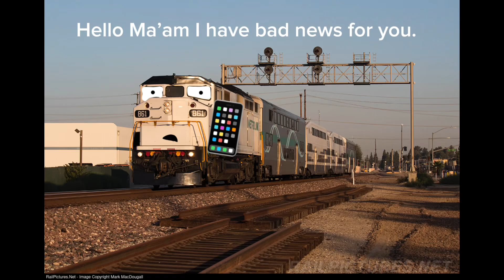If trains could talk 2: 2008 Chatsworth collision